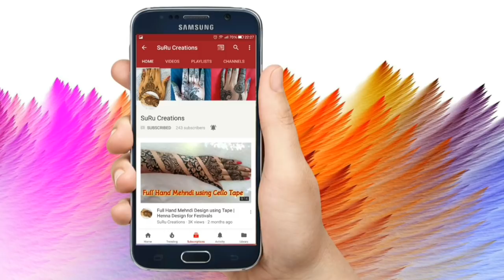Mehndi for Karwachauth & Diwali | Latest Full Hand Mehndi Design